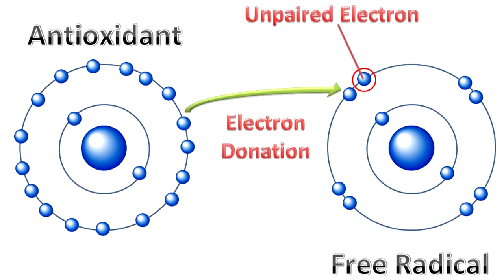Health benefits of Durian fruit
Health benefits of fruit, herbs, nuts, seeds, spice and vegetables. In this video learn about the properties of Durian fruit.